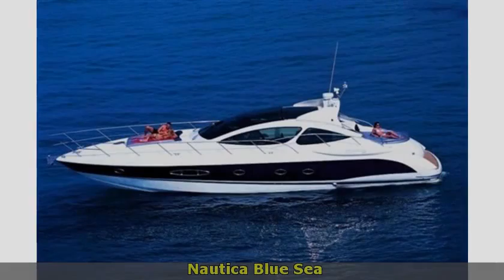Azimut Atlantis 55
Toscana lucca viareggio azimut atlantis 55 2011 atlantis 55 barche a motore  395 2 x 700 hp - man 700 hp - entro bordo diesel - anno: 2011 - ore moto: 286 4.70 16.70  azimut 55 del 2011 immatricolato 2012 versione con 3 cabine 3 bagni dinette interna e dinette esterna. 2 man da 700hp solo 286 ore moto. imbarcazione perfetta.full optional.accessori: allarme motore  ancora  aria condizionata  autoclave  batterie  boiler  bussola  caricabatterie  2 computer di bordo  contametri catena  contamiglia  cucina (interna e grill lavello e fabbricatore ghiaccio esterno)  cuscineria completa  doccia...
  idAnnuncio: